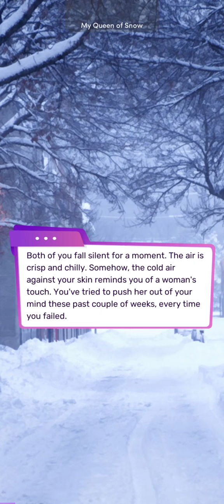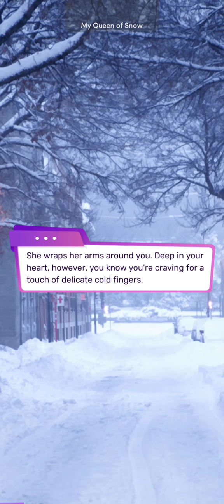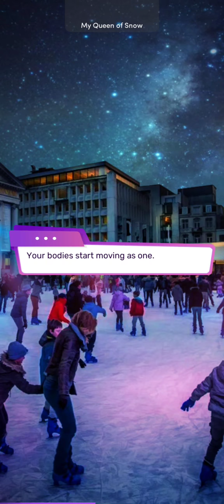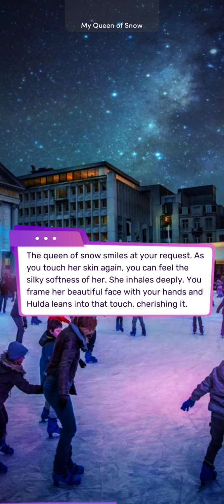My Queen of Snow Chapter 5 - Diamonds (Scripts: Romance Episode)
After Hulda brings you back from the journey through different magical realms, you realize that it's time for you to go back to real life, leaving the Queen of Snow to her own fate.